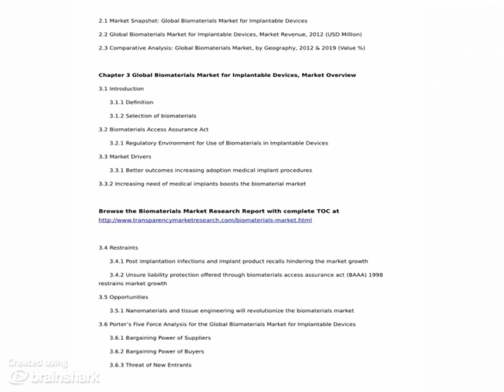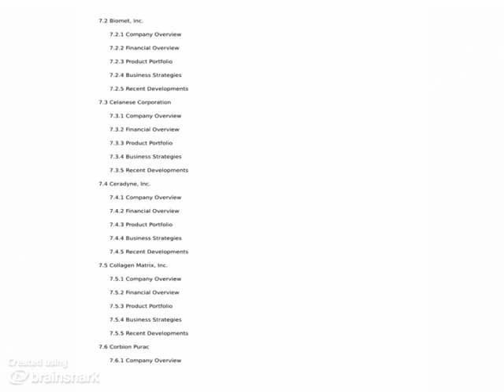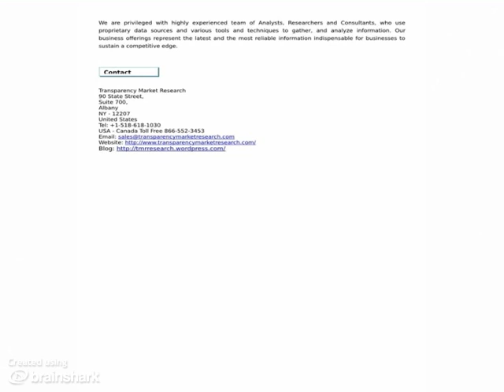Biomaterials Market for Implantable Devices - Global Industry Analysis, Size, Share, Growth, Trends